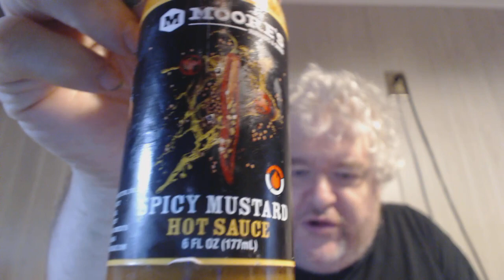Moore's Spicy Mustard Hot Sauce